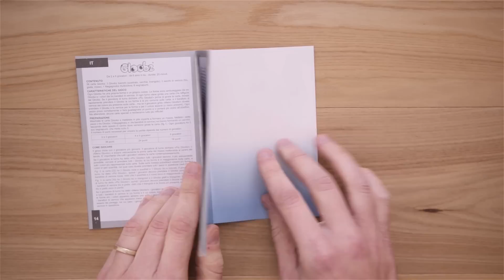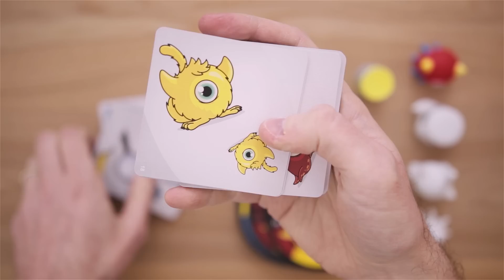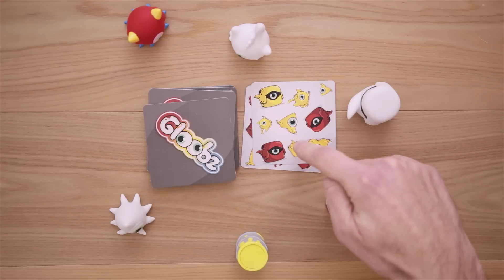OCCHIO AI MOSTRI: sfida divertente a GLOOBZ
I Gloobz sono dei mostri divertenti, protagonisti di questo gioco dove non solo devi riconoscere se ci sono o non ci sono nelle carte che vengono girate al centro del tavolo, ma capire chi è in maggioranza o minoranza, a seconda della chiamata del giocatore.

Gioco di carte geniale dai 6 anni in su, dai 2 ai 6 giocatori.

Prezzo gioco Gloobz e shop online qui o qui o qui